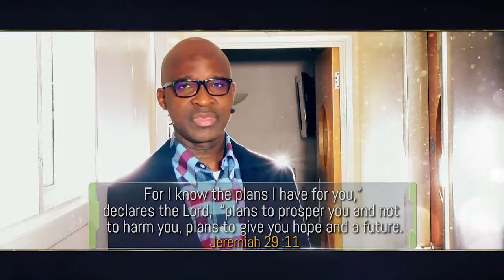How to deal with Hopelessness | A reflection by Paul Fadeyi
In times like this, there is the tendency for one to feel as if God has forgotten them.  There is an inner peace you feel when your eyes have been enlightened and you know better.  In this short clip, bishop Paul seeks to shed some light on hopelessness and how to deal with it.  Watch and be encouraged.

Grace Outreach Church in Dartford, Kent, United Kingdom. Please like our page to get regular upload notifications.
Address for worship: 75 East Hill, Dartford Kent DA1 1RX